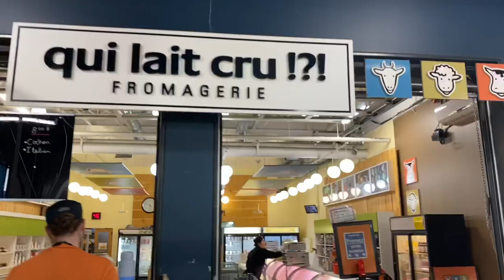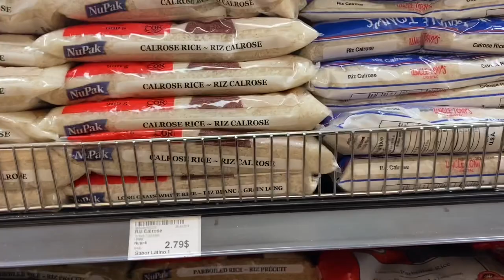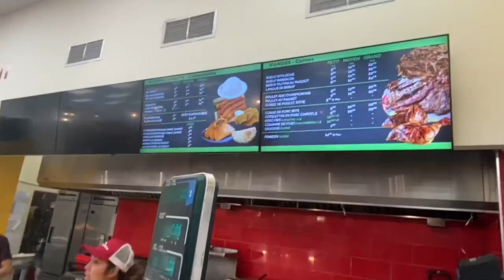I ordered in Spanish 😍 / Marché Jean Talon & Sabor Latino 📍Montreal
Hello guys,
Recently I visited MARCHÉ JEAN TALON and 2 mins walk from there is a latin store which I visited too. It is fun to be in Montreal